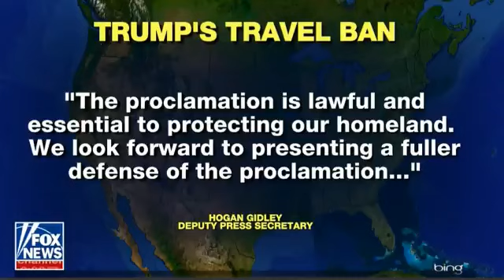America's Newsroom 12 5 17 Breaking News December 5, 2017 YouTube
🗽 President Donald Trump Latest News Today 🗽

Today : Wednesday : November 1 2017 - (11/1/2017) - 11/1/17
Channels : Coverage
CNN - ABC News - Fox News - BBC - CBS - PBS

▶  The View  - Anchor - Host: Jedediah Bila - Whoopi Goldberg  -  Jedediah Bila - Sunny Hostin  -  Sara Haines - Raven- Symoné  -   Paula Faris - Joy Behar  - Candace Cameron Bure -

▶ Second Presidential Debate us 2016

▶ The Final Presidential Debate - Clinton Vs Trump Oct 19, 2016
Donald Trump and Hillary Clinton
Third presidential debate (Wed, Oct. 19)

▶ Trey Gowdy Explosive Interview Best compilation This Week , FBI , Trump & Hillary Clinton & Obama - illuminati - anonymous – More

▶ Presidential Debate  -  Analysis
WATCH LIVE - new episodes 2016 - opening statement  -
USA TV - LIVE

#@# Ignore_TAGS  -

"Latest News Today" "Trey Gowdy " FBI Hillary Clinton Emails Jason Chaffetz" "President Donald Trump" "breaking news" "trump news" "Donald trump Vs, Hillary Clinton" Speech "news today" DONALD TRUMP "Make America Great Again. Thank You" "NEWS ALERT USA morning news" "DONALD TRUMP LATEST NEWS TODAY" "DONALD TRUMP LATEST NEWS" "TRUMP LATEST NEWS" "TRUMP LATEST NEWS TODAY" "Aug 25" 2017 8/25/17.